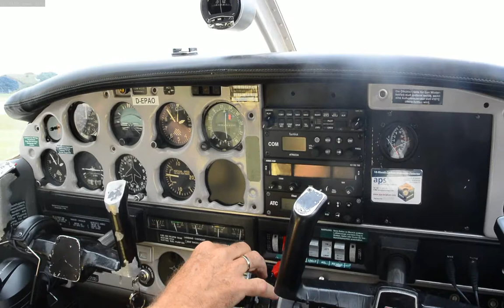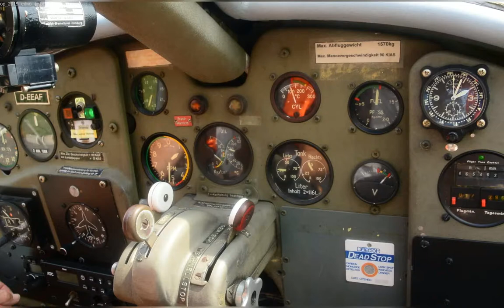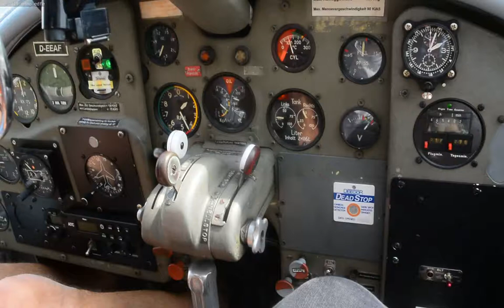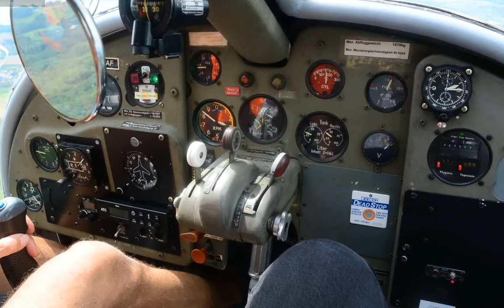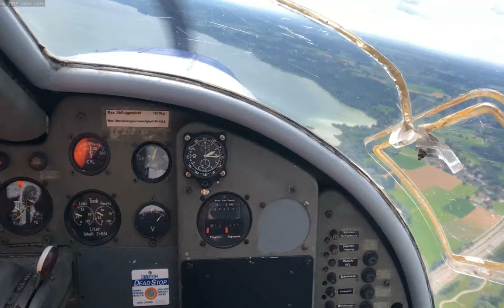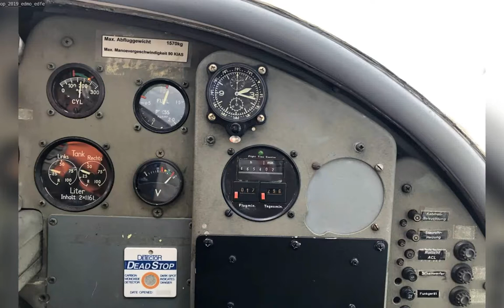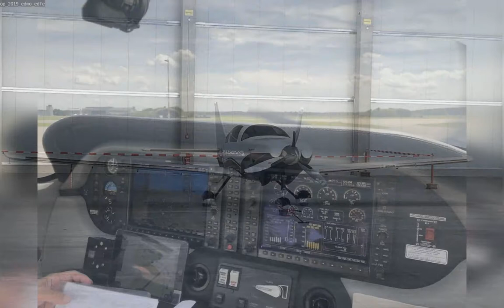DLR OP 2019, edmo edfe, do27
Ein paar Eindreucke von meinem Besuch beim DLR in Oberpfaffenhofen 2019 zusammen mit den Kollegen vom ESOC Aviators Club.
Verpatzter Start mit einer Piper, dafür "Sonderflug" mit der beruechtigten DO-27 vom DLR :D.
Gebucht war die Cessna... dann kam der dicker Flieger vom DLR in die Quere und die Piper wurde zugaenglich, die hatte aber nen Motorschaden, dafuer durften ich nach den Skydivern in der DO-27 fliegen. so Genial!!
Anschliessend Besuch im GCC, und Rueckflug mit einer Columbia 400 TT von EDMO nach EDFE

ref: op dlr edmo edfe w movies 1b 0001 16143

Video zusammengestellt mit meinem Slideshow Bash und Py Script und in Blender zusammengerendert. - nichjt ganz perfekt, der Sound spinnt und es gibt 1 oder 2 Schnittfehler. Seis drum.